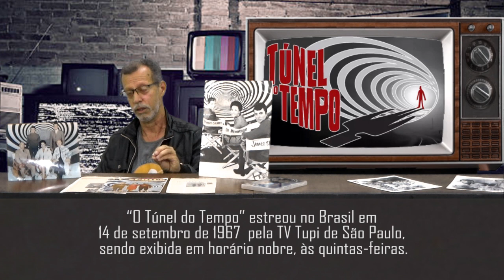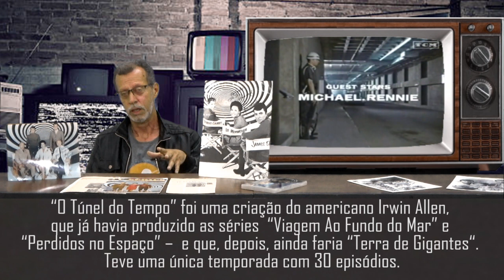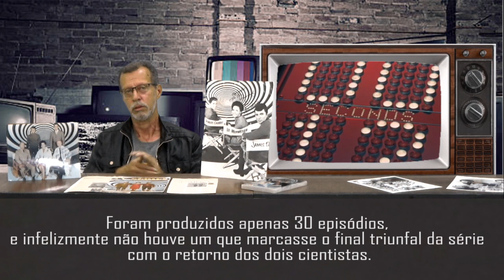O Túnel do Tempo | Nostalgia da TV #9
O programa Nostalgia na TV traz curiosidades e histórias de grandes sucessos do cinema e da televisão de antigamente, além de carros, livros, revistas, gravações, miniaturas e diversos itens de colecionadores.

Apresentação: Carlos Gomes
Equipe de Apoio: Francisco Santos, Carlos Cruz e Vitória Conceição

Assista a TV Polo pelo canal 11 da Claro TV em Cubatão e pelo nosso